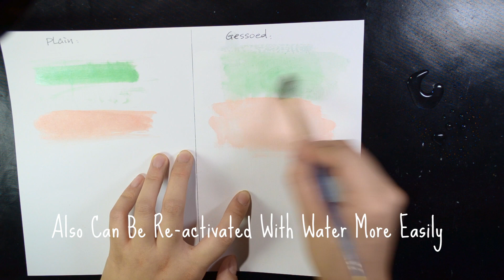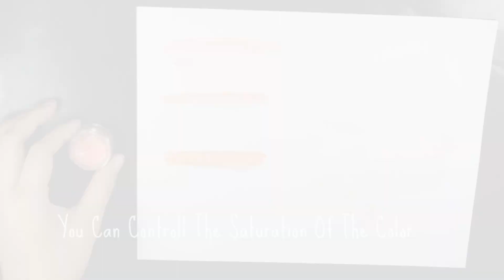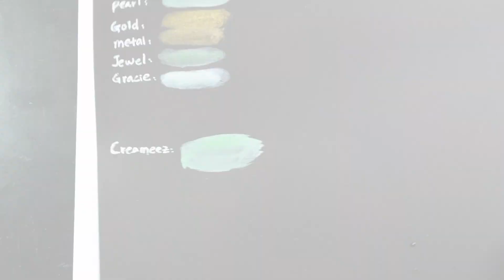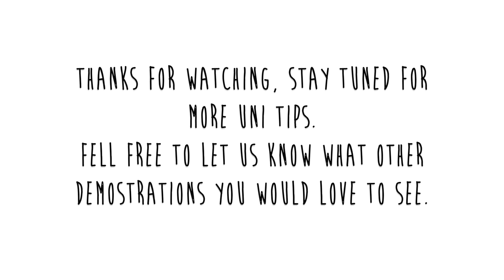UNI TIP: Get Started On Inklingz & Creameez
Uni Tip is a new series where we show you demonstration of a product or technique in a short video. Feel free to let us know which product or technique you would like to see us demonstrate for you.